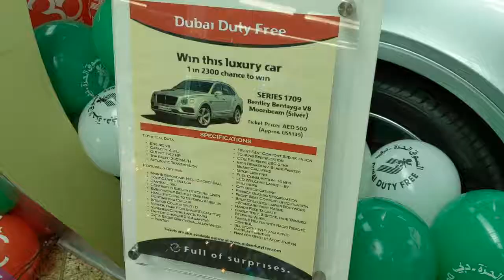Quelle destination pour s'expatrier en tant que Martiniquais?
Ayant moi-même quitté la Martinique à 19 ans puis ayant décroché des CDI en Irlande (2 ans) et actuellement les Emirates Arabes Unis (bientôt 3 ans), je me suis posé la question de la meilleure destination d'expatriation possible pour la jeunesse martiniquaise.